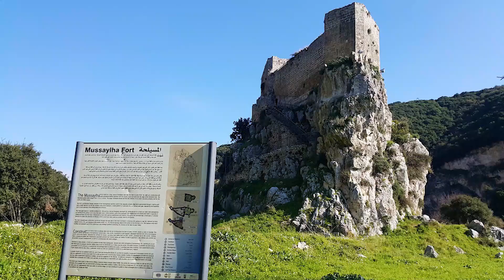Darb el Mseilha hike and Saydet el Nouriye north Lebanon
A short video about our small hike at Darb el Mseilha in north Lebanon